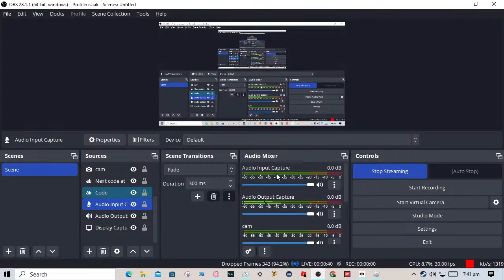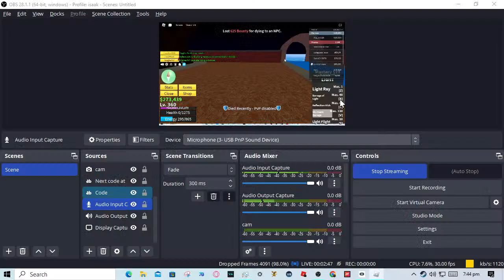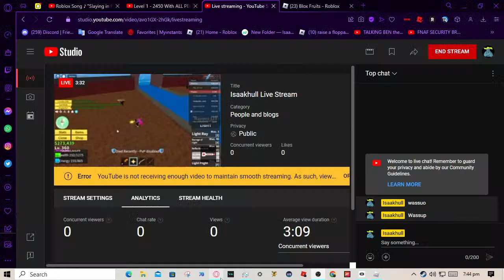Isaakhull Live Stream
gorilla tag stream soon in like 6hours?